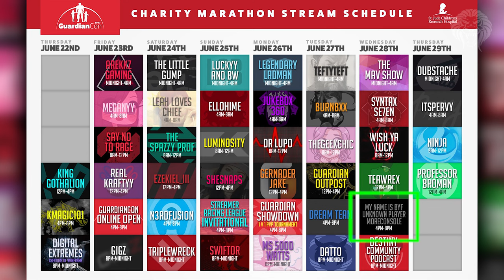DESTINY 2 NEWS! Beta E3 Reveal, New Images, PlayStation Content, Bungie Events & Guardiancon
Destiny 2 News! E3 Reveals, Presentations & Content

In this destiny video we are talking about all the latest destiny 2 news from the bungie weekly update or this week at bungie blog post. Bungie have announced several events coming up for destiny 2 and how content will be playable at E3. Activision also confirmed the destiny 2 beta date to be revealed at E3 as well as Playstation Content, and I’ll be discussing a few other things as well.